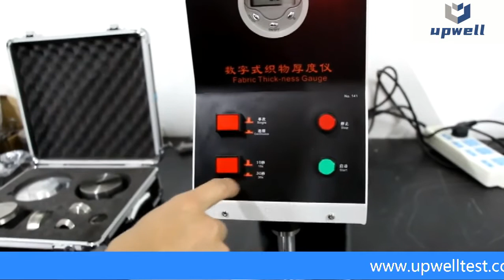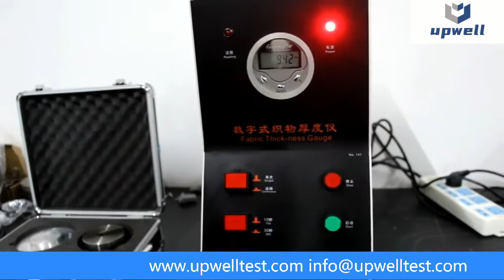ISO5084, ASTM D5199, ASTM D1777 Digital Fabric Thickness Gauge